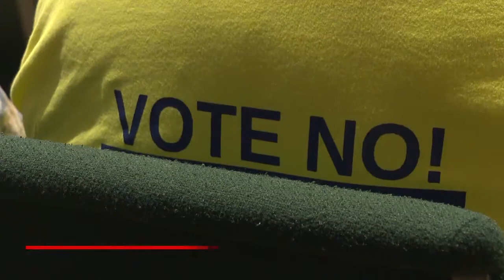What's next for students following decision against separate Chelsea school system